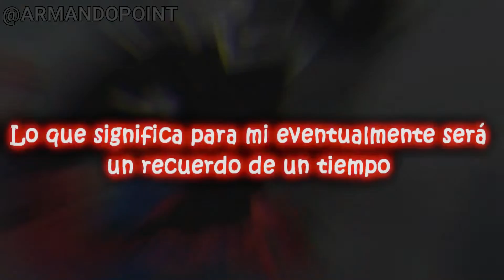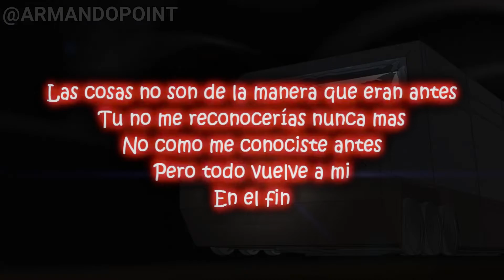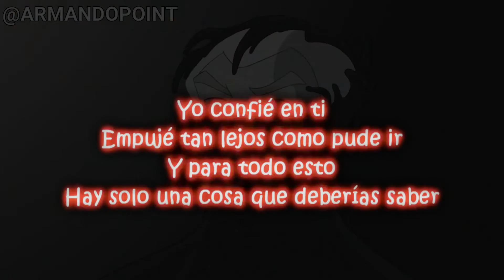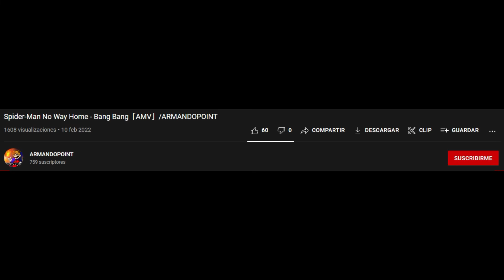The Spectacular Spider-Man 「AMV」- In The End - Sub Español /ARMANDOPOINT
The Spectacular Spider-Man, Song: In The End By liking pak